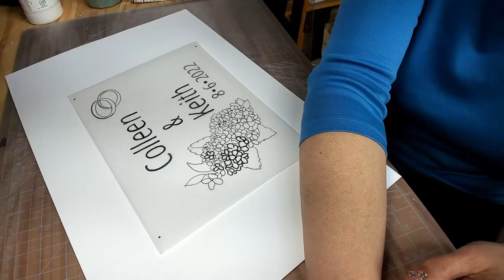Painting a custom needlepoint canvas- Ringbearer Pillow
Time lapse video of painting a Custom Needlepoint Canvas. Painting time was 2hrs and 24 minutes. This is a 10 x 8" design area on 13 count canvas. Design is drawn on with #2 pencil, pencil is set by spraying matte acrylic spray then lightly dry brush liquid Matte medium over design area. Then paint design on using acrylic paint.